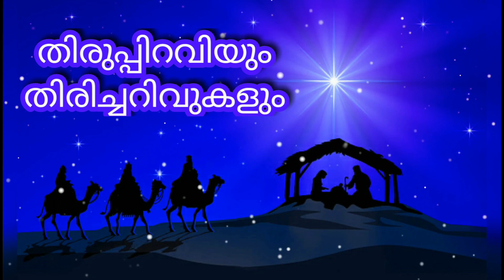തിരുപ്പിറവിയും തിരിച്ചറിവുകളും | Fr. Shibu Kuttiparichel | Episode 11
ക്രിസ്തുമസ് ധ്യാന ചിന്തകൾ
Fr. Shibu Kuttiparichel
Episode 11